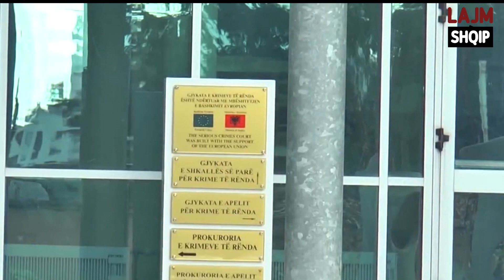Lirohet nga burgu Dashamir Xhika, do të hetohet për shpërdorim detyre… (LAJM SHQIP)